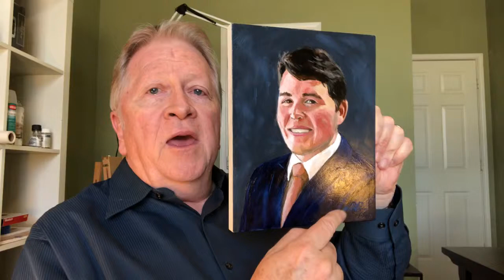Positive And Negative Space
This is a video of the use of positive and negative space in art. My philosophy is that the negative space is every bit as important as the positive space, maybe even more so.

Also, please feel free to visit my to see examples of my work.  Thank you.
Mike